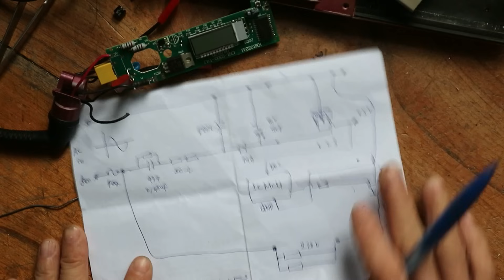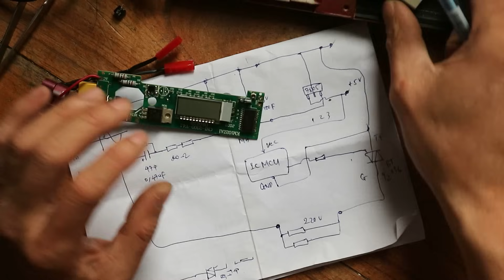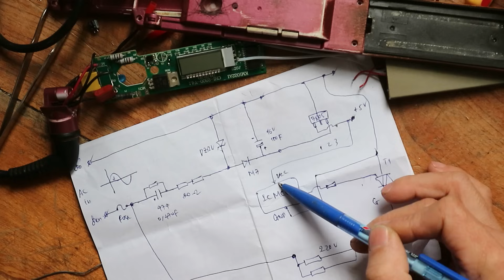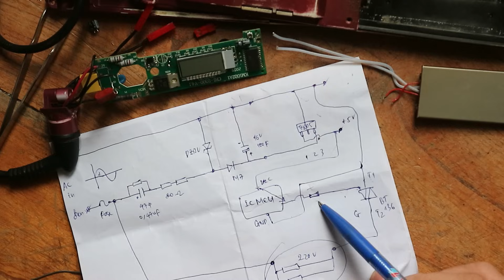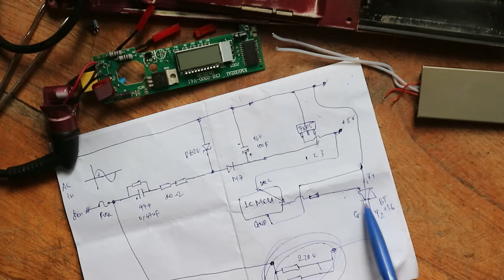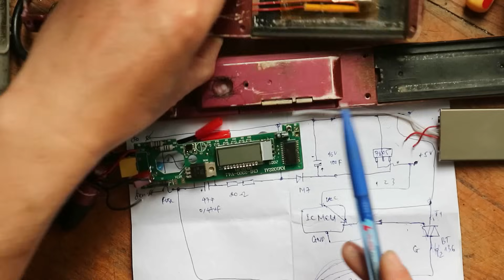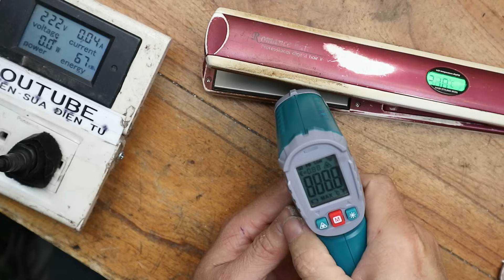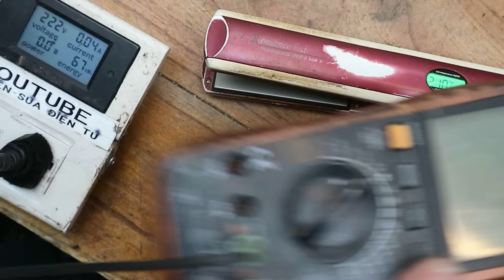Sửa máy là duỗi tóc